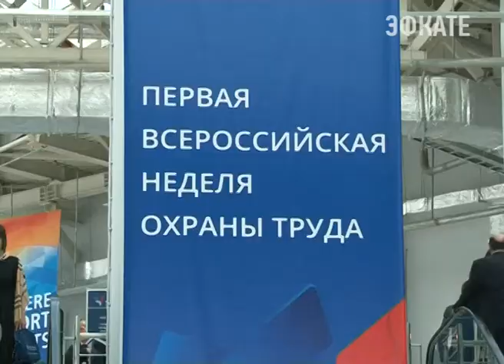В Сочи стартовала Всероссийская неделя охраны труда. Новости 24 Сочи Эфкате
Обеспечение безопасности труда на производстве и сохранение здоровья работников Эти и другие вопросы обсудили сегодня в рамках Первой Всероссийской недели охраны труда в Сочи. О том, как стимулировать работодателей к улучшению условий труда на крупнейшем тематическом мероприятии говорил министр труда РФ Максим Топилин.
Сочи. Новости.
Телеканал Эфкате.